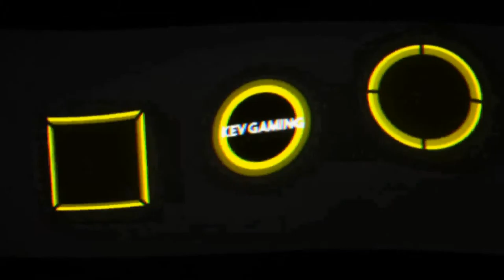Let's Play DiRT 4 #57 Asphalt Cup Teil 3